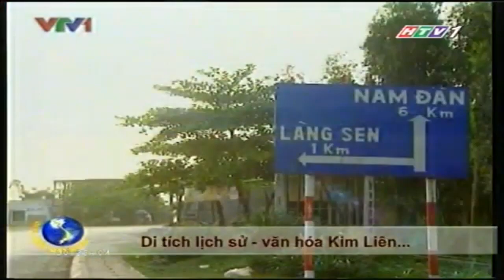VTV - DỌC MIỀN ĐẤT NƯỚC: Di tích lịch sử - Văn hóa Kim Liên (- 2013, không đầy đủ)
*Bản quyền chương trình thuộc VTV*
Donate kênh để có nhiều nội dung mới hơn: STK Momo: 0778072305
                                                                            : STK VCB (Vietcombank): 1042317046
Xem tiếp tại đây :
Nguồn :
© Quốc Thịnh - TLTH
© Copyright by Quốc Thịnh - TLTH